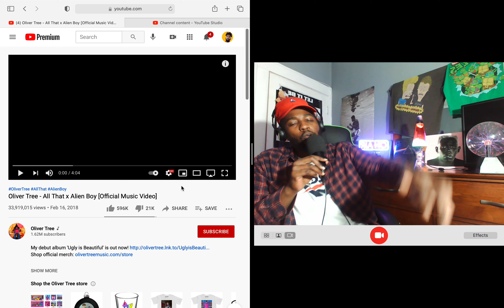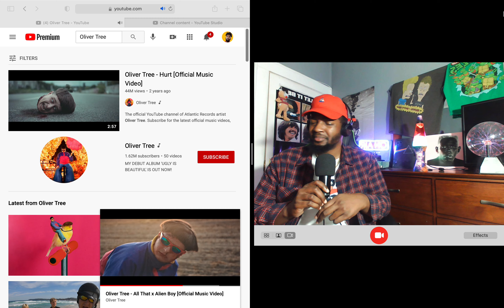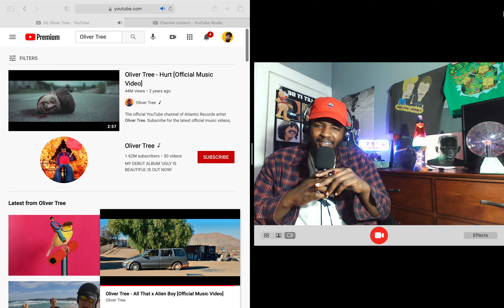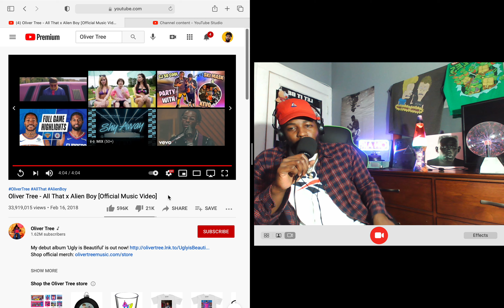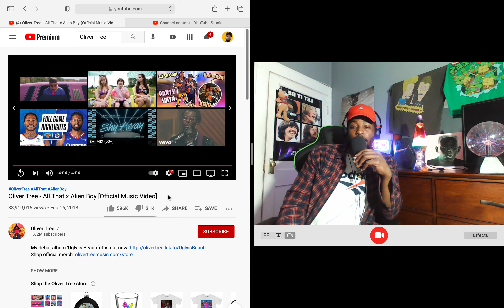Oliver Tree - All That x Alien Boy [Official Music Video] Reaction